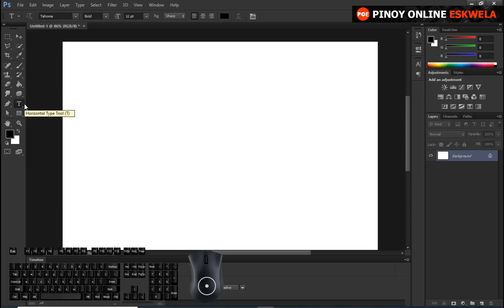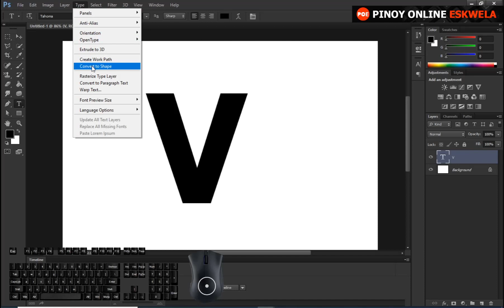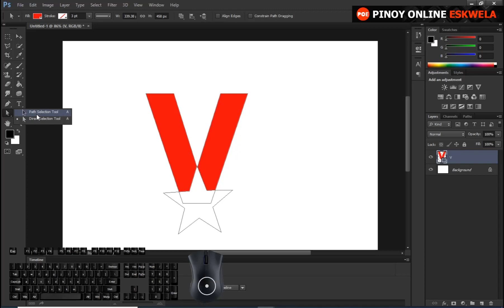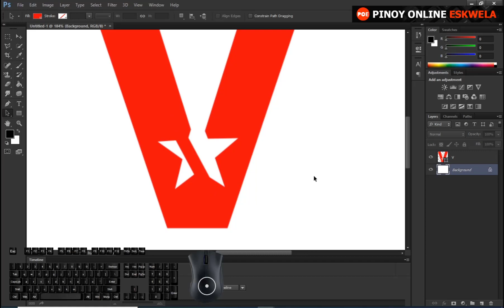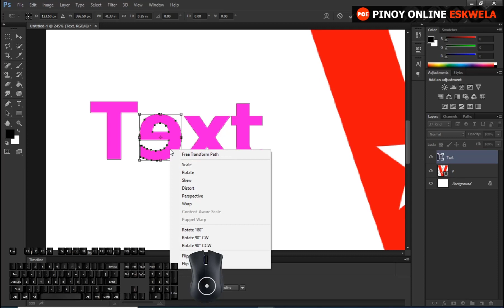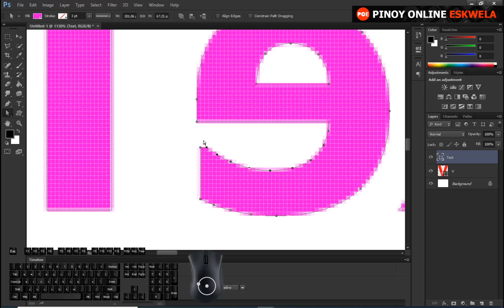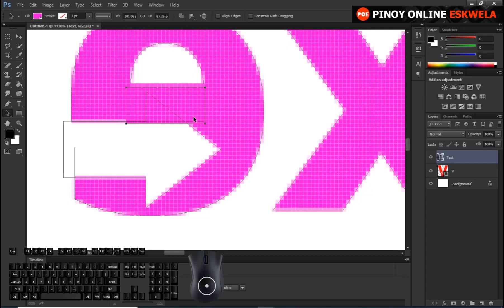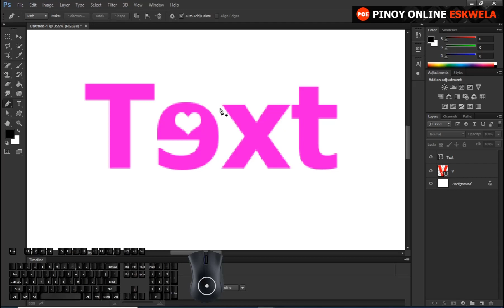25. Photoshop (convert to shape)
Basic na gamit ng convert to shape kay photoshop
- text
- shape
- combine and subtract front shape
-free transform (flip)